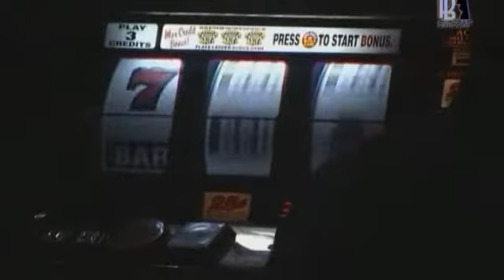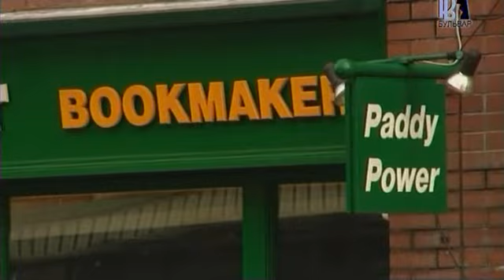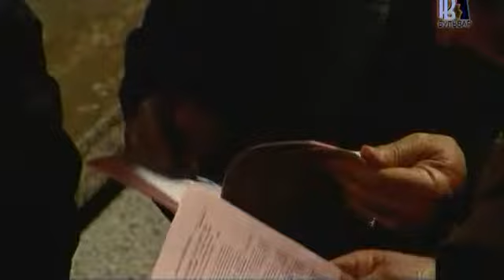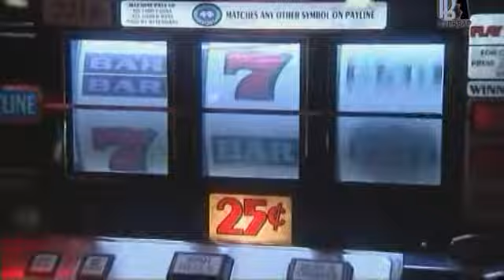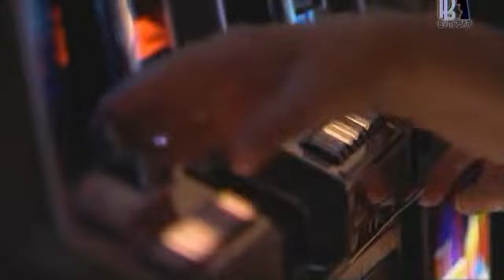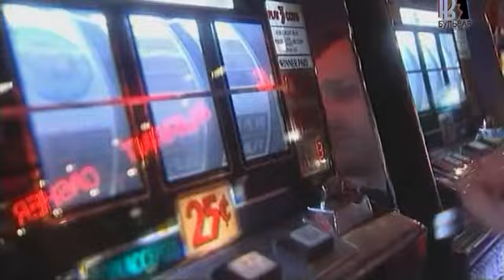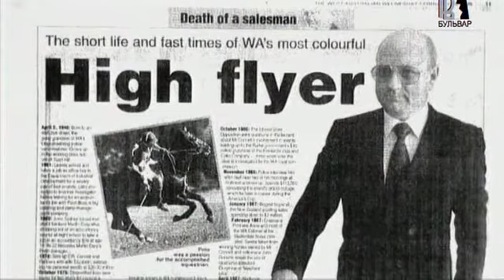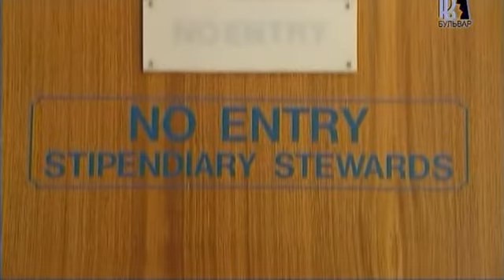1 серия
Аферы